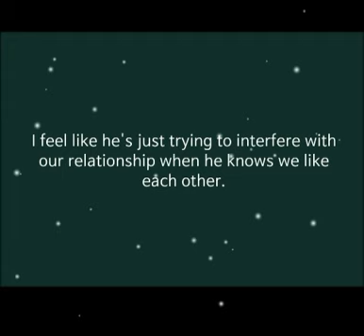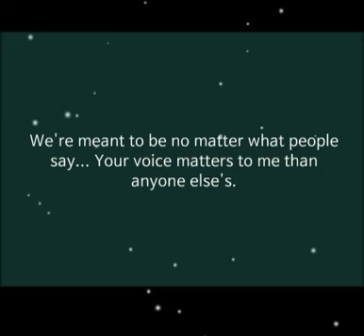Yandere Yoosung [Mystic Messenger]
Now its Yandere Yoosung. Not letting MC talk to Zen.
Day: ??